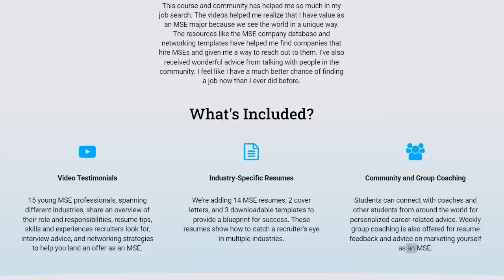Investing in Materials Science Research (ft. Keong Chan) | Ep. 108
Two words: Investors. Startups.

So you’ve made a new thing. Or maybe it’s a new process, a new technology, a different approach to the norm. You decided to take this innovation in stride, pivoting and making a startup company centered around your work. But one small problem: you can’t afford to keep the lights on at your startup’s HQ. You ran out of capital. You needed investors, but no one was interested in funding your idea. Why? How can you fix this?

In today’s episode, we welcome two guests: Keong Chan, Co-Director at OTB Ventures, and Kyle Matthews, a familiar member of the It’s A Material World team. We dive into the world of investors, and how MSE’s can build a stronger business mindset. Specifically, we discuss:

🔹How informal settings can enhance your networking
🔹What traits investors look for in startup leaders & teams
🔹The role of an investor after money has been invested
🔹Investor-founder relationships

We hope you enjoy the episode! And as always, let us know what topics you’d like us to cover next!

Learn more about our MSE Career Development Online Course, which includes more industry-specific information and advice.

You can meet other passionate materials scientists and engineers from around the world, discuss the latest breakthroughs in MSE, share materials-related memes, and get career advice from experts in the field.

Check out our MSE-themed merchandise if you want to support us or simply show off your love of materials science!

Timestamps:
-          Teaser (0:00 – 0:42)
-          Intro, Episode Concept, and Guest Intro (0:42 – 4:13)
-          MSE with a non-technical background (4:13 – 7:27)
-          Interpreting research ideas (7:27 – 11:25)
-          Traits that investors look for in leaders (11:25 – 16:21)
-          Advice to give past self: investing in research (16:21 – 18:24)
-          How investors network (18:24 – 27:14)
-          Difficulties of starting a company (27:14 – 31:43)
-          VC’s role after money has been invested (31:43 – 35:07)
-          Hiring new talent for a new company (35:07 – 37:28)
-          Building a business mindset as an MSE (37:28 – 41:41)
-          Finding the right investors (41:41 – 44:31)
-          Personal growth and comfort zones (44:31 – 48:06)
-          The founding of OTB Ventures (48:06 – 50:36)
-          Conclusion (50:36 – 50:51)
-          MSE Academy (50:51 – 51:55)